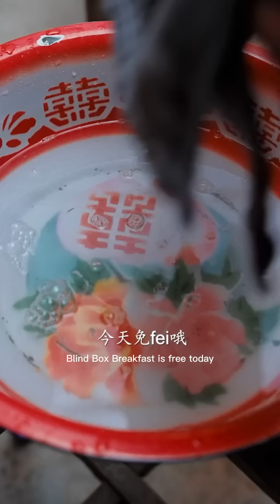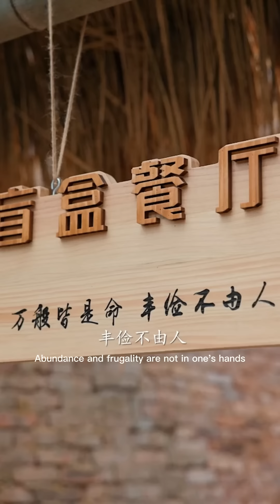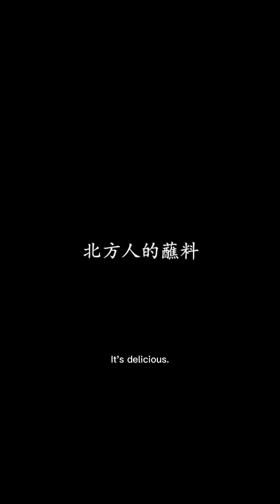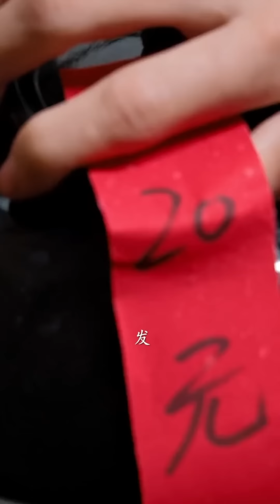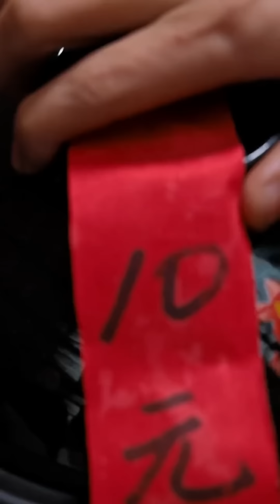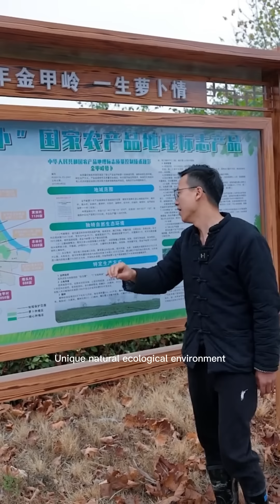Local specialties丨Eating Spicy Food and Funny Pranks丨Funny Mukbang丨TikTok Video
All ingredients are ethically and legally obtained. " Local specialties丨Eating Spicy Food and Funny Pranks丨Funny Mukbang丨TikTok Video

country food#Chinese special food#food making